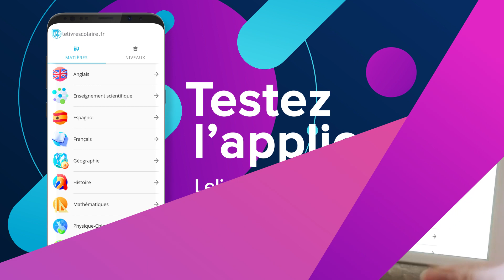Testez l'application Lelivrescolaire.fr Lycée !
Votre lycée passe aux manuels numériques ? Téléchargez sans plus attendre l’application Lelivrescolaire.fr ! 😉
Intuitive et spécialement développée pour le lycée, elle fonctionne sans connexion internet, sur ordinateur, tablette et même sur votre smartphone !